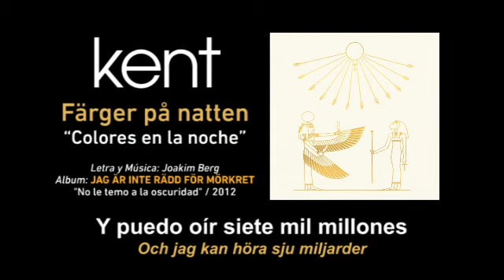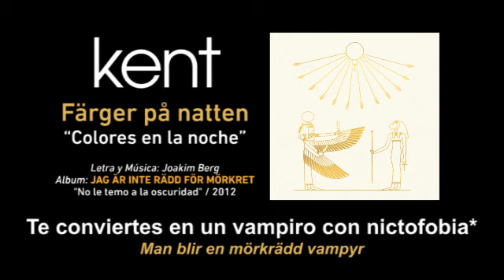KENT ‪—‬ "Färger på natten" ‪(Subtítulos Español - Sueco)‬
NOTAS DE LOS ASTERISCOS (*) AQUÍ:

Si te gustan mis traducciones y está en tu disposición hacer un pequeño donativo a mi PAYPAL (Link en portada del canal). De antemano, mil gracias! :)

NOTA sobre título: "Färger på natten" también pudiera traducirse como "Los colores de la noche", "Los colores de noche", "Los colores por la noche".

NOTA 1: " lindarna" "tilos" = Tilia, los tilos es un género de árboles muy frondosos de la familia de las malváceas, nativos de las regiones templadas del hemisferio norte. Son árboles de buen volumen de crecimiento y que llegan a vivir hasta 900 años, alcanzando entre 20 y 40 m de altura. Se utilizan con frecuencia para forestar calles y plazas. Las flores de este árbol son muy aromáticas, son conocidas por sus propiedades curativas para combatir catarros, u otras afecciones, también son usadas como tranquilizantes o somníferos preparándose en forma de una infusión o té llamada tila.

NOTA 2: "irrbloss" "fuego fatuo" =
Un fuego fatuo (en latín ignis fatuus) es un fenómeno consistente aparentemente en la inflamación de ciertas materias (fósforo, principalmente) que se elevan de las sustancias animales o vegetales en putrefacción, y forman pequeñas llamas que se ven andar por el aire a poca distancia de la superficie, se encuentran en los lugares pantanosos y en los cementerios. Son luces pálidas que pueden verse a veces de noche o al anochecer. Existen muchas leyendas sobre ellos, lo que hace que muchos sean reacios a aceptar explicaciones científicas, ya que desde antaño las personas han tenido este fenómeno como el alma de un ser fallecido.

Mitos y Leyendas
Entre la población rural europea, especialmente en la cultura popular gaélica y eslava, se cree que los Fuegos Fatuos o "will o' the wisp" (nombre común en Europa) son espíritus malignos de muertos u otros seres sobrenaturales que intentan desviar a los viajeros de su camino, alejándose cada vez que alguien trata de acercarse. A veces se cree que son espíritus de niños sin bautizar o nacidos muertos, que revolotean entre el cielo y el infierno. Modernas elaboraciones ocultistas los relacionan con la salamandra, un tipo de espíritu completamente independiente de los humanos (a diferencia de los fantasmas, que se supone que han sido humanos en algún momento anterior). También encajan en la descripción de ciertos tipos de hada, que pueden o no haber sido almas humanas. (Más información sobre mitos y leyendas en Wikipedia)

Literatura
En la literatura, el Fuego Fatuo tiene a menudo un significado metafórico, describiendo cualquier esperanza o meta que guía a alguien pero que es imposible de alcanzar, o algo que uno encuentra siniestro y desconcertante.

NOTA 3: "Requiem för en dröm" "Réquiem por un sueño" = "Requiem for a Dream" (Réquiem por un sueño en España y México, Réquiem para un sueño en Argentina) es una película estadounidense del año 2000, basada en la novela homónima de Hubert Selby Jr. de 1978. Fue dirigida por Darren Aronofsky y protagonizada por Ellen Burstyn, Jared Leto, Jennifer Connelly y Marlon Wayans. Ellen Burstyn fue nominada al Óscar en la categoría de mejor actriz. El soundtrack es mayormente conocido por la canción "Lux Aeterna". Esta pieza ha arraigado tanto en la cultura popular que ha sido utilizada en teaser trailers de otras películas, tal fue el caso de "Sunshine", le han hecho variedad de remixes y remakes por parte de otros productores.

NOTA 4: "Seconal, Nembutal, Veronal, Clorpromazina, Fluanxol, Haloperidol, Melperona, Clozapina"  = Son distintos medicamentos, entre los que se encuentran barbitúricos o sedantes, antipsicóticos o tranquilizantes, utilizados para el tratamiento de la angustia, ansiedad, esquizofrenia, psicosis paranoica, insomnio severo, trastornos de pánico, etc.

NOTA 5: "mörkrädd vampyr" "Vampiro con nictofobia"  = No traduce así, en realidad la frase "man blir en mörkrädd vampyr" significa: "Te conviertes en un vampiro que le teme a la oscuridad". "mörkrädd" es "temer a la oscuridad". Pero al traducirlo en español se hace demasiado largo para que me cuadre bien en el video y lo cambié por "vampiro con nictofobia", la nictofobia es una fobia caracterizada por un miedo irracional a la noche o a la oscuridad.

NOTA 6: "tvång" "Coerción"  = La coerción es la amenaza de utilizar la violencia (no solo física sino de cualquier otro tipo) con el objetivo de condicionar el comportamiento de los individuos. Sinónimos: Represión, sujeción, coacción, restricción.